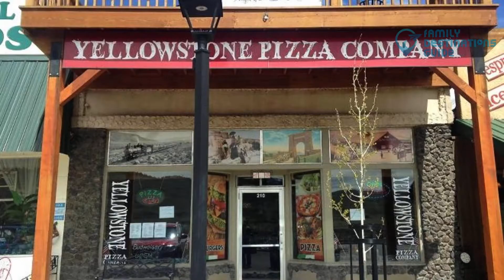15 Best Restaurants in Yellowstone, WY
If you're in Yellowstone and lost to where you can find a good dining experience, here's your guide.

Think freshly baked goodies, mouth-watering barbecues, steamy pizzas, and tasty burgers. If that doesn't work, there are places to eat steaks, fried chicken, and even Spanish cuisines.

Need to find these places now? Hit the play button to know more about the best restaurants in Yellowstone.